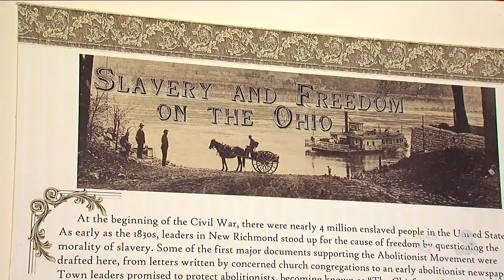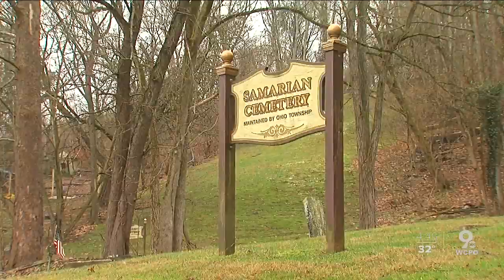New Richmond's rich black history connects to the Underground Railroad